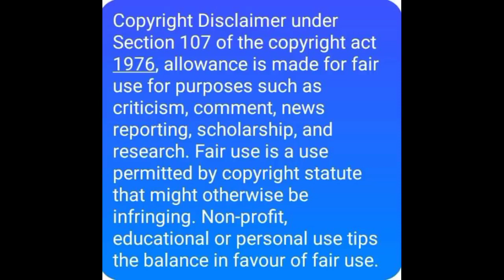Update Sa Di Pagdating Ni Mygz Sa Libing Ng Ka Tandem Na Si Mahal !